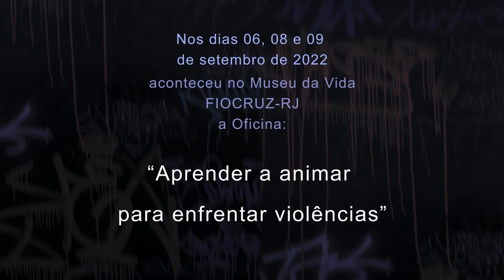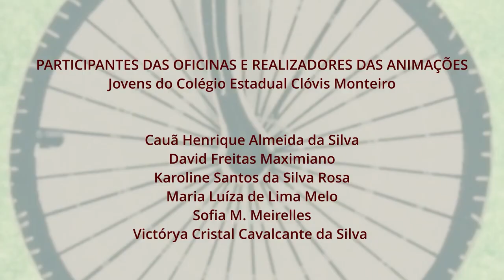Engolidas Aprender a Animar para Enfrentar Violências Legenda e Libras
"Aprender a animar para enfrentar violências" é uma ação entre a Casa de Oswaldo Cruz e o Programa Institucional Violência e Saúde, da presidência da Fiocruz com ações organizadas pelo Museu da Vida Fiocruz, CLAVES/ENSP, Intersetorial Manguinhos/ENSP e estudantes do Colégio Clóvis Monteiro.

Sinopse: Como descrever as situações de racismo a que um jovem preto e morador de favela está sendo submetido a todo o tempo? Essa animação organiza breves reflexões sobre a realidade racista a partir de observações de moradores de Manguinhos, RJ. Também considera a resistência e potência que essa juventude expressa de forma brilhante, como estudantes e professores que enfrentam com criatividade essa dura realidade.

FICHA TÉCNICA:

Realização: Casa de Oswaldo Cruz e Programa Institucional Violência e Saúde

Proposta Educativa: Maria Paula Bonatto e Luciana Salles/Museu da Vida Fiocruz

Direção: Maria Paula Bonatto

Oficina de Animação Stopmotion: Ruth Takiya e Edu Paiva

Psicólogas: Fernanda Mendes (CLAVES/ENSP) e Vera Frossard (CSEGSF/ENSP)

Fotografias: Franciele Campos 9INTERSETORIAL MANGUINHOS/ENSP)

Multiplicadores: Nadaby Machado, Douglas Luddens e Irene Lima

PARTICIPANTES DA OFICINA/PRODUÇÃO DE ANIMAÇÕES:

Jovens do Colégio Estadual Professor Clóvis Monteiro: Cauã Henrique Almeida da Silva, David Freitas Maximiano, Karoline Santos da Silva Rosa, Maria Luíza de Lima Melo, Sofia M. Meirelles, Victórya Cristal Cavalcante da Silva

Narração: Nadaby Machado

Edição: Thaís Uzan

Trilha Sonora: Grupo Quinjazz, supervisão de Liw Ferreira (@quinjazz_)

Legenda e Traduções em Libras: JDL Traduções